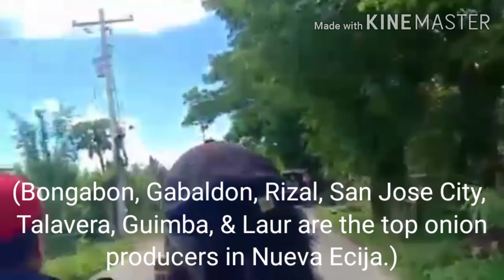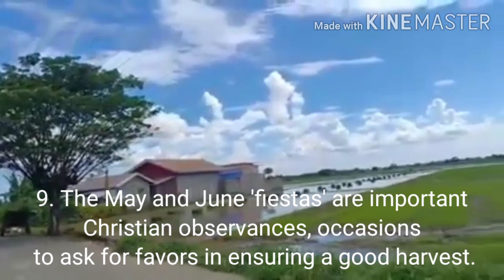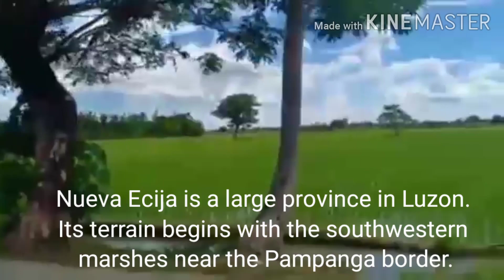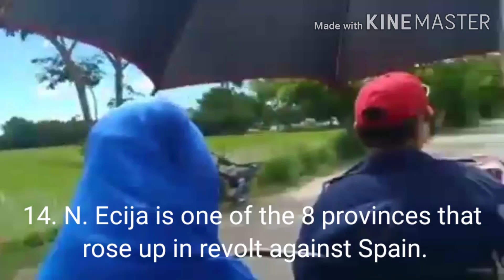Byaheng Estrella to Cabucbucan, Rizal, Nueva Ecija | Interesting Facts about Nueva Ecija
Nueva Ecija is known as the Rice Granary of the Philippines. Discover more unique facts about this beautiful province, my birthplace.

The whole video covers the exact distance and the same road I used to take via walking when I was young (when it was just a muddy/dusty road) just to go to my Secondary School everyday. Witness the beauty of such road including its surroundings and understand how it has made so much impact to who I am at present. 😊

We aim to inspire more and more people to appreciate nature and protect it at the same time. This channel contains our adventures as a married couple and how we embrace challenges together.

Our channel features some activities such as hiking, mountaineering, biking, travel activities, parenting, and other related activities involving nature. We hope to inspire others to do the same.